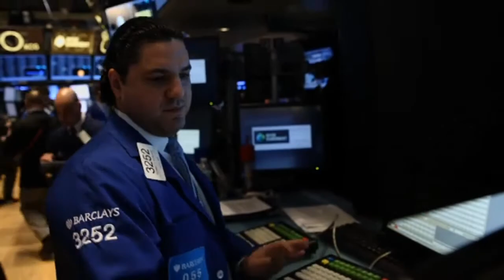Así cerraron los mercados 16 de junio 2014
Jornada de altibajos para las bolsas en Estados Unidos, esto a consecuencia de los buenos datos económicos publicados esta mañana, pero con un escalamiento en las tensiones en Irak